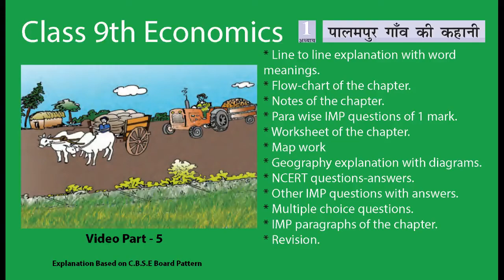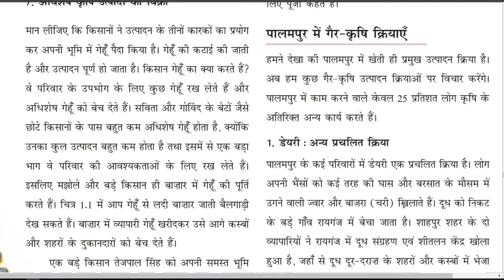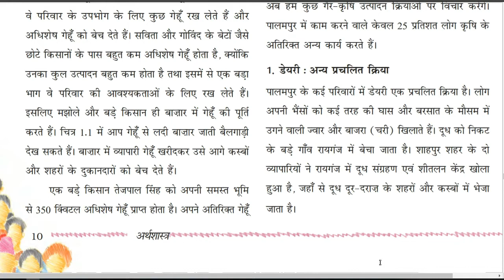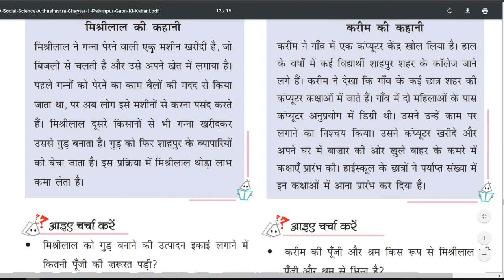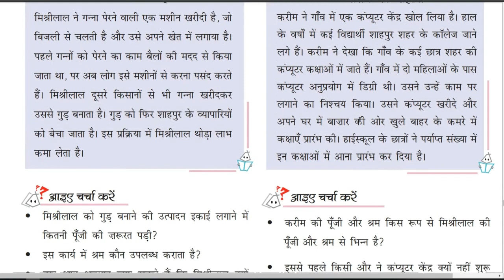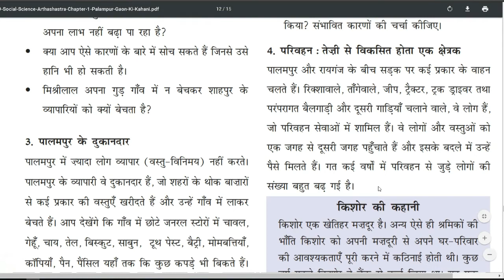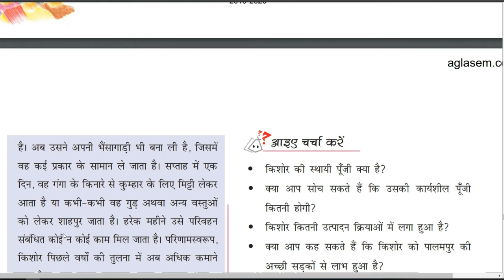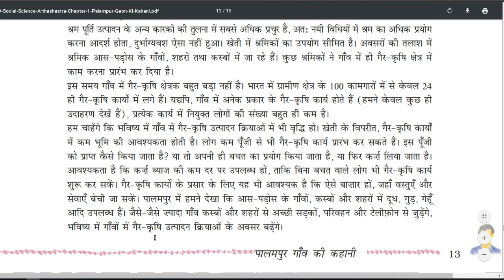Class 9 Economics chapter 1 (Part-5) The Story of Village Palampur explanation in Hindi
This video provides you an easy explanation of class 9 Economics book chapter 1. Important questions para- wise explained. At the end of the chapter, you will get following points.
1. Flowchart of the chapter.
2. Notes of the chapter.
3. Imp. 1 mark questions.
4. Worksheet of the chapter.
5. Explanation with diagrams in geography.
6. Map work.
7. N.C.E.R.T questions - answers.
8. MCQ type questions.
9. Revision.
10. Explanation in both language Hindi and English very soon.